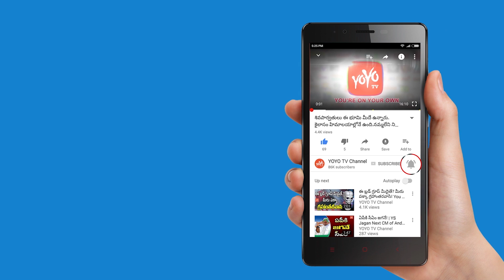JC Diwakar Funny Behavior with Media | AP Politics | Telangana Politics | YOYO NEWS24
JC Diwakar Funny Behavior with Media

jc diwakar at vijayawada airport met media his gives funny answer to media,